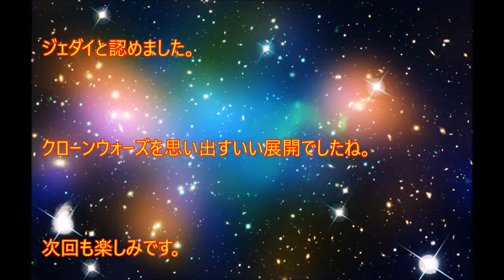[ã‚·ãƒ¼ãƒ³æœ€é«˜ã®æ˜ ç”»]スターウォーズ 反乱者たち第21話「ジェダイと海賊」ホンドー登場！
è¦‹ã¦ãã‚Œã¦ã‚ã‚ŠãŒã¨ã†
LIKEï¼†SHAREï¼†COMMENTスターウォーズ 反乱者たち第21話「ジェダイと海賊」の感想込みのあらすじです。